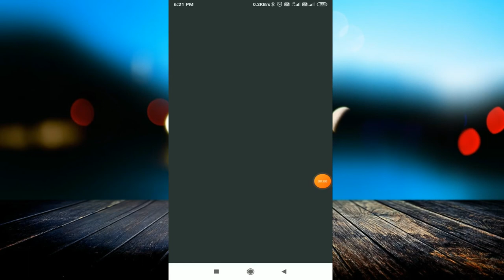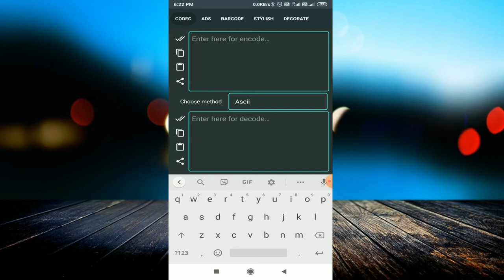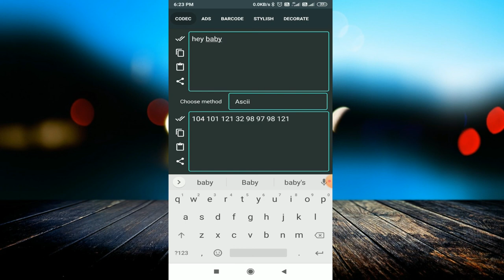No One Can Read Your Secret Conversations | Send Secret Message - Text Converter Encoder Decoder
linked site.